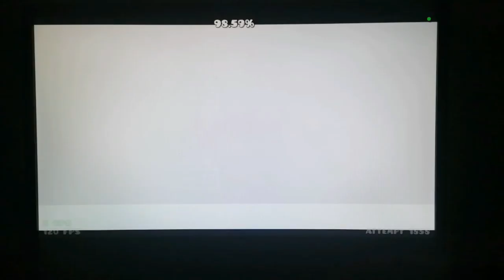"Bolzano Sud" (Insane Demon) by LudiumGD (Showcase + Verification) | Geometry Dash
ID: 86488638

0:00 Showcase
1:08 Verification